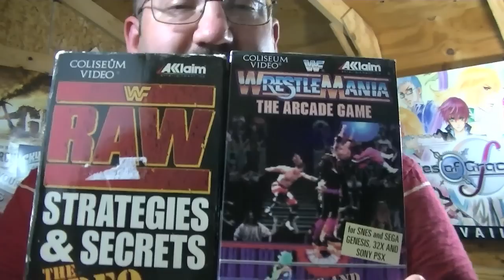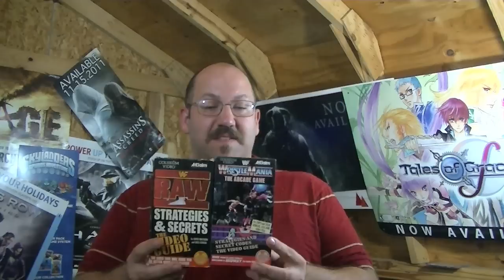T3T Response: My top three rarest items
This is a video response about my top three rarest items.

Thank you edt1138 and AndrewsGameDisplay